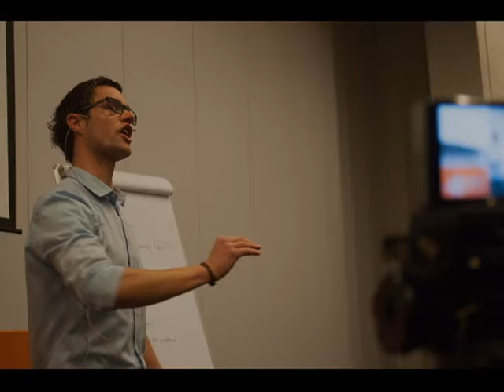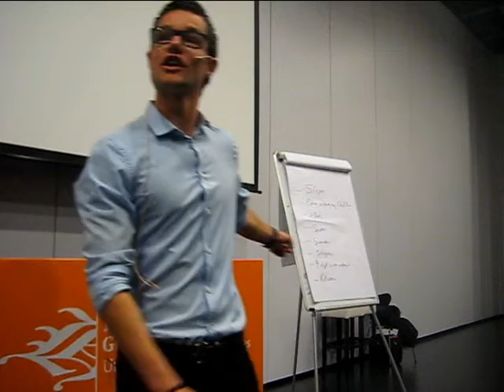Leroy Seijdel - Persoonlijke Kracht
In deze video zie je Leroy als spreker aan het werk. Hij is #1 Personal Development Teacher van Nederland met de grootste persoonlijke ontwikkeling community van Nederland: de 1 Minuut Community (+ 1.700 leden).

Dit betekent dat hij mensen en organisaties inspireert het maximale uit hun tijd te halen. Zijn focus ligt op persoonlijke ontwikkeling en productiviteit.

Wil jij op de hoogte blijven en inspiratie ontvangen? Dat kan! Bespaar tijd en blijf op hoogte via: